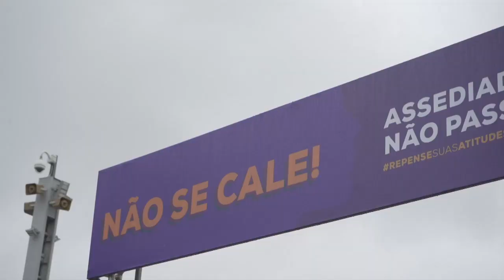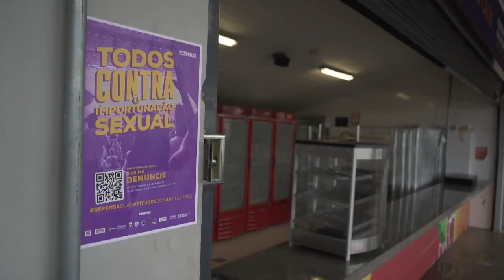🤝 MINEIRÃO DE TODOS | Todos Contra a Importunação Sexual